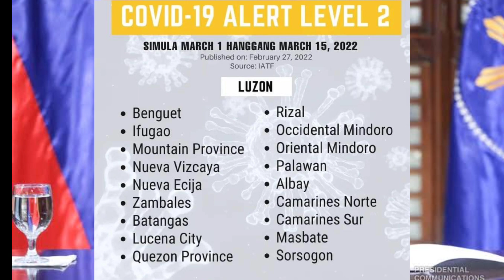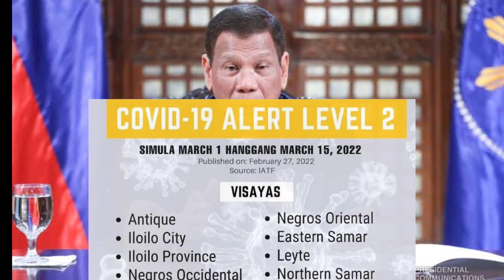FOR THE FIRST TIME! KAKAPASOK LANG NG MAGANDANG BALITA APROBADO NA AT IPATUTUPAD NA SA MARCH 01,2022